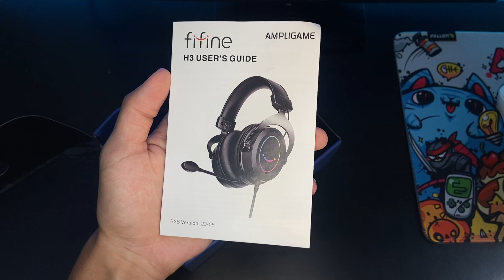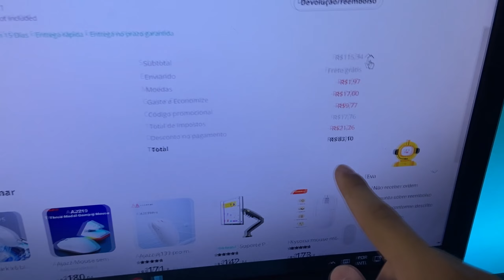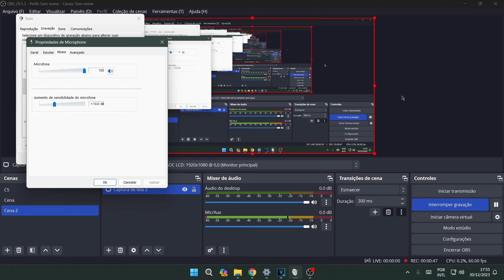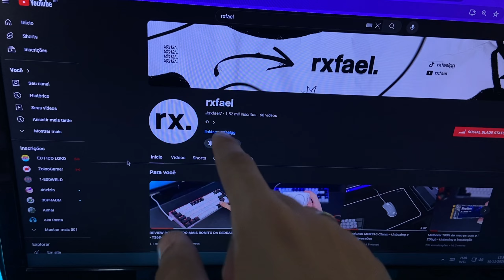HEADSET INCRÍVEL POR UM OTIMO PREÇO! - Unboxing e Review Fifine H3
NESSE HEADSET INCRÍVEL POR UM OTIMO PREÇO! - Unboxing e Review Fifine H3

Link do Headset

Config do pc:
- Placa mãe: Gigabyte B450M DS3H, AMD, mATX, DDR4
- Processador: AMD Ryzen 5 5600G, 3.9GHz, 6 Núcleos, 12 Threads, Vídeo Integrado, AM4
- Memoria Ram: (2x) Memória Kingston Fury Beast, RGB, 8GB, 3200MHz, DDR4
- Fonte: Aerocool KCAS, 400W, 80 Plus White
- Armazenamento: SSD Kingspec 256GB, HD Toshiba 1TB
- (3x) Fans Mancer z200 White
- Gabinete Pichau HX300

00:00 Unboxing
00:27 Introdução
00:54 Preço
01:41 Construção
03:26 RGB
04:08 Teste do microfone
04:58 Qualidade do som
06:14 Conclusão